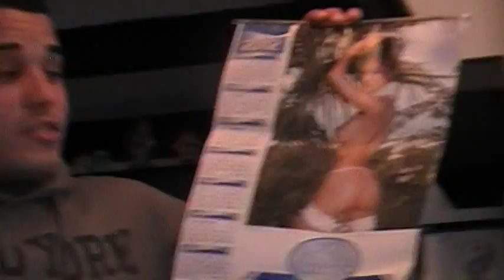Bio de Eze x Eze y objetos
Ensayo de Bio drama
Ezequiel
Joselo
Ricky

Dirección: Facundo R. Soto
Casa de Facu
Agosto 2015